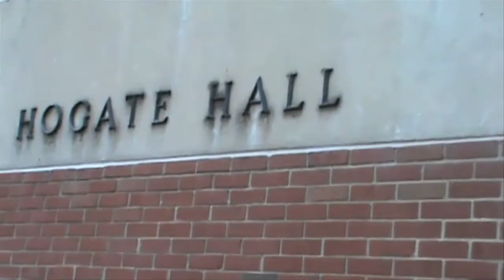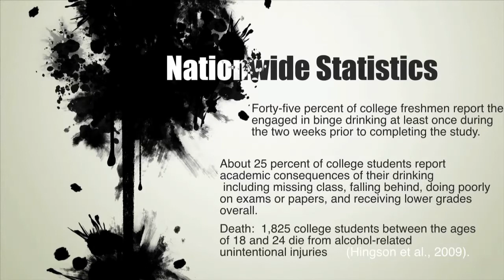Drinking At DePauw